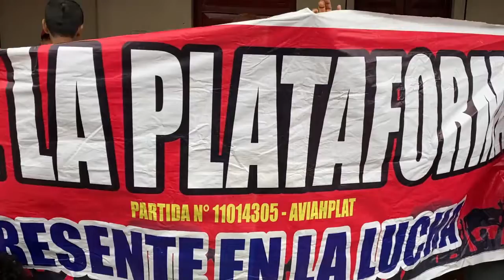Vecinos de los 7 A.H. que conforman el fundo Tujano realizan toma de las instalaciones de la SUNARP